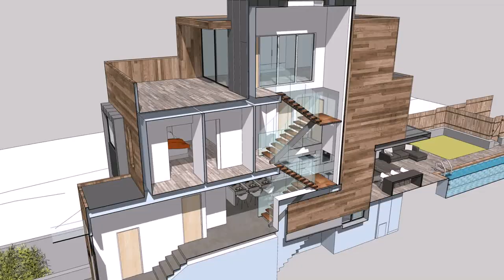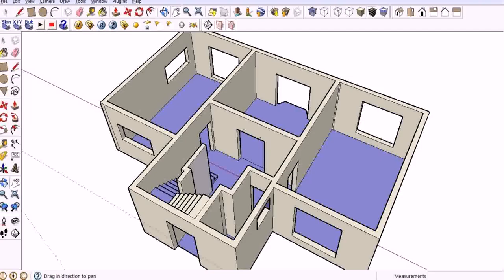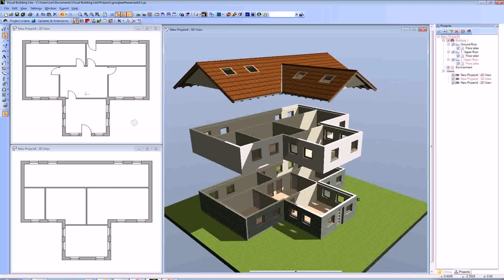Architectural Design House Plans Uk (see description)